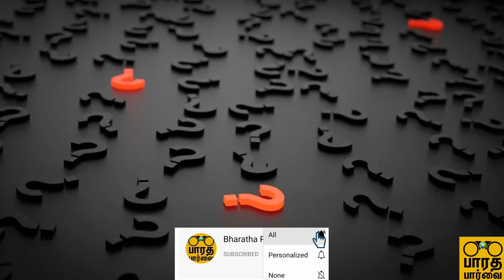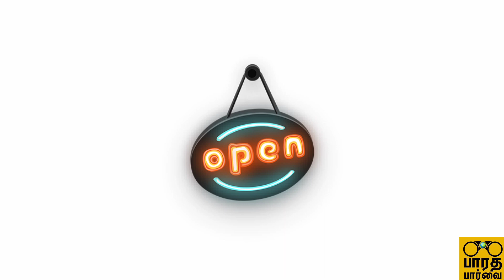Golden City || Thanga Nagaram Explained in Tamil || Thanga Surangam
Thanga Nagaram explained in Tamil.

In this video we will get information about El Dorado andg Kolar Gold Fields . Kolar Gold fields is the place in which Gold Mining takes place in India.

Keep Support ! Thanks ☺️

Thanga Nagaram in Tamil
Kolar Gold Mining
Gold Mining in India
el dorado
golden Mining
Golden City
கோலார் தங்க சுரங்கம்
karnataka gold mining